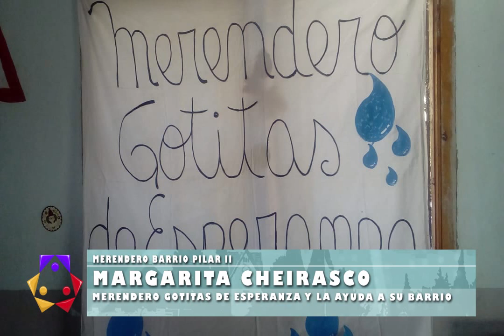Margarita Cheirasco - merendero barrio pilar II -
merendero gotitas de esperanza y la ayuda a su barrio